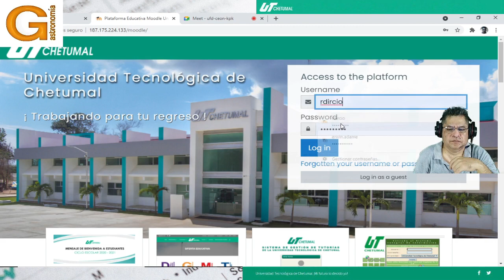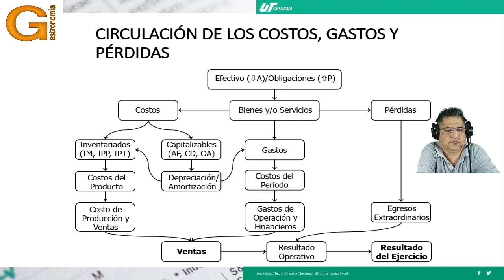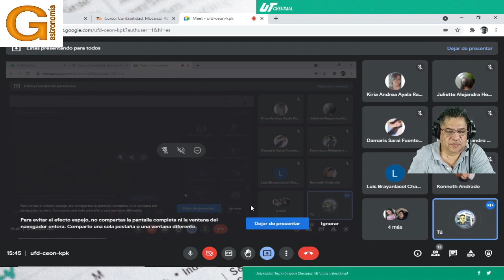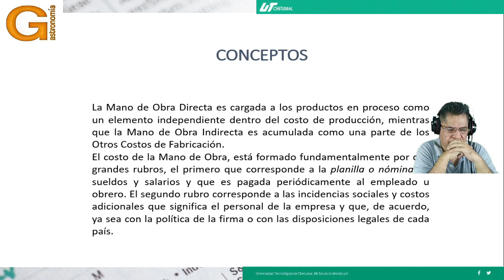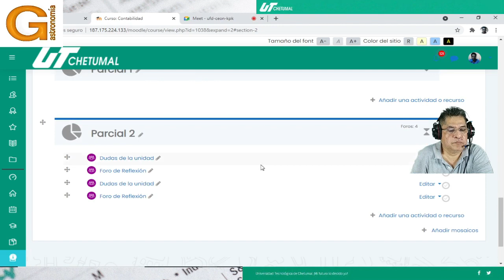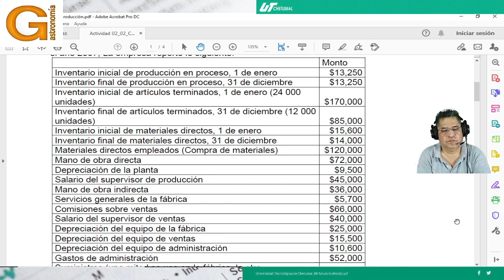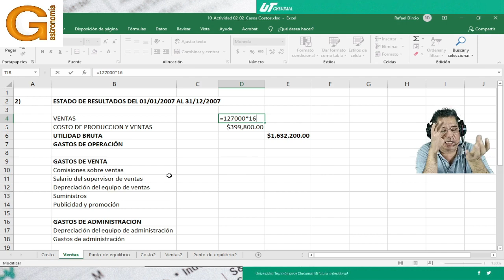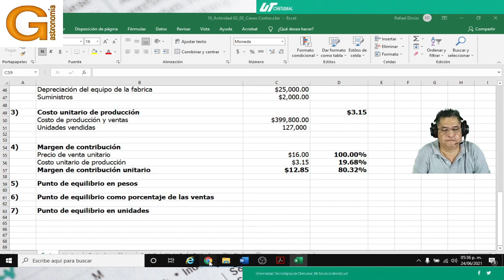Sesión 15.- Contabilidad de costos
UT Chetumal.- Contabilidad. Gastronomía 9° B. May - Ago 2021